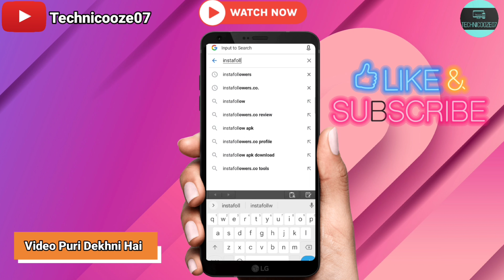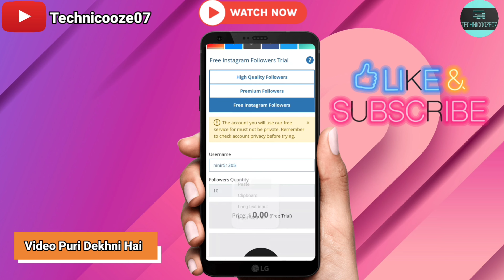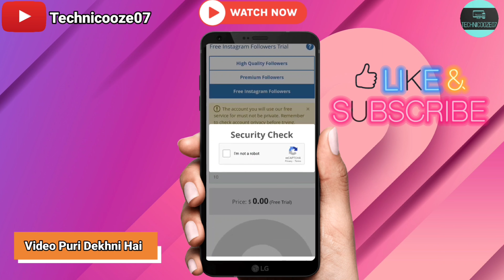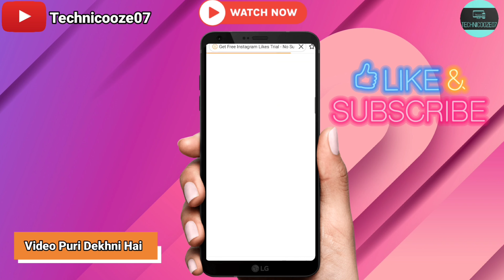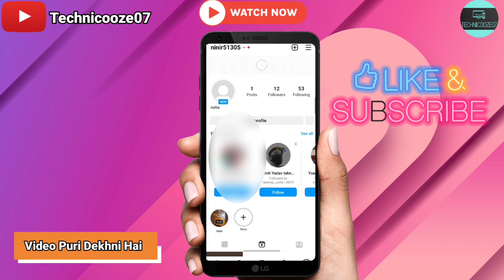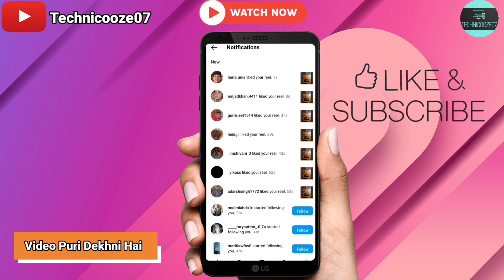How to Grow |• Your Instagram Following the Right Way in 2023 ||get instagram followers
In this video, we'll walk you through:
- {how to grow your instagram account with reels}